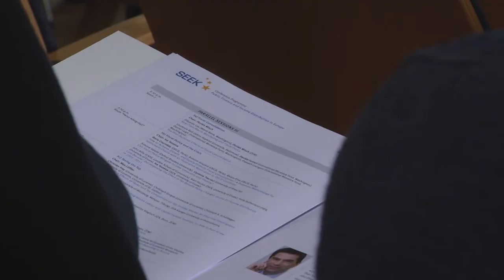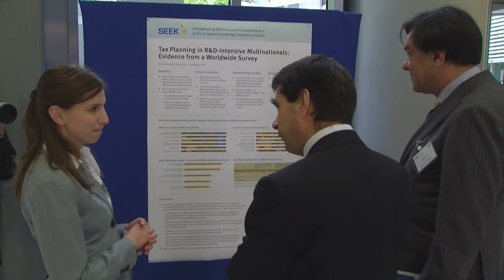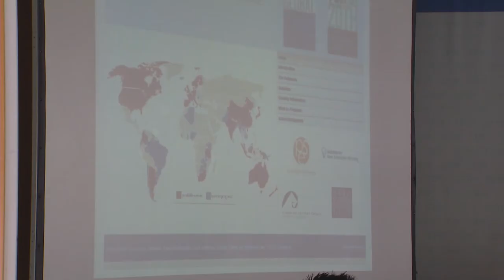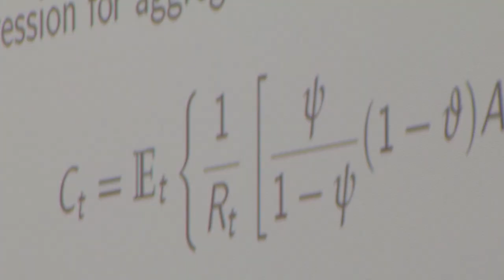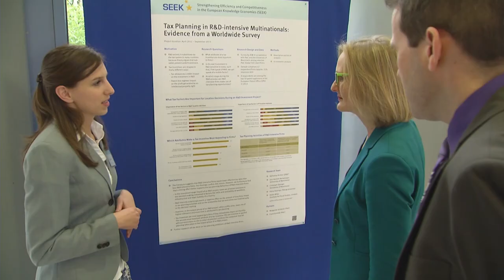Fourth SEEK Annual Conference "Public Finance and Income Distribution in Europe" at ZEW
How can EU member states achieve fiscal consolidation without putting at risk economic growth and social inclusion? How could a regulatory framework for the European fiscal union look like, and what is to be done to prevent growing income and wealth inequality in Europe? The fourth Annual Conference of the SEEK (Strengthening Efficiency and Competitiveness in the European Knowledge Economies) research programme at ZEW addressed these questions on May 15-16, 2014.

Some 150 participants from the fields of politics, economics, academia, and public administration attended the first day of the conference, which featured a speech by former German Federal Minister of Finance Hans Eichel on Europe's role in global power dynamics. In the second keynote speech, Baden-Württemberg's Minister of Finance and Economics, Nils Schmid, argued that the European Union reorganise its institutional framework and reformulate its policy goals to regain the confidence of Europe's citizens. Giuseppe Bertola (EDHEC Business School), Franziska Brantner (Member of the Bundestag), Karl Pichelmann (European Commission) and Kai Konrad (Max Planck Institute) participated in a round table discussion on the implementation of a European fiscal union. Furthermore, former Portuguese Minister of Finance Vítor Gaspar elaborated on the lessons Europe should learn from the financial history of the US.

The second conference day with some 190 participants was devoted to a number of scientific presentations as well as to speeches by Hans Peter Grüner (University of Mannheim) and Thomas Piketty (Paris School of Economics). Professor Grüner shedded light on Europe's economic policy institutions from a scientific point of view. Professor Piketty discussed some of the conclusions drawn in his book "Capital in the Twenty-First Century", in which he issues a warning about the growing gulf between rich and poor.